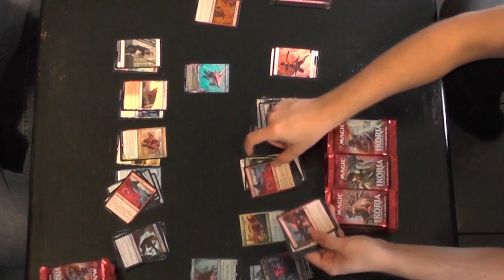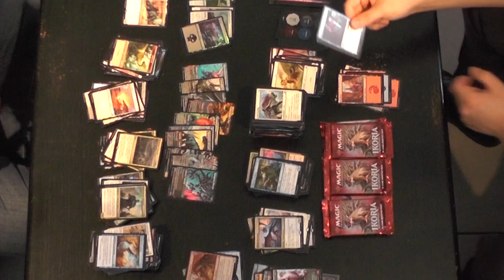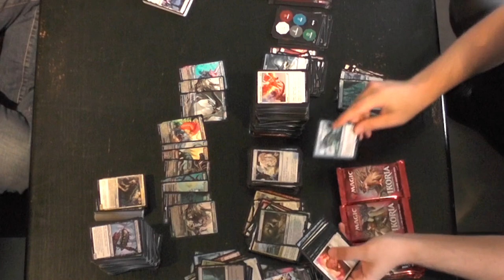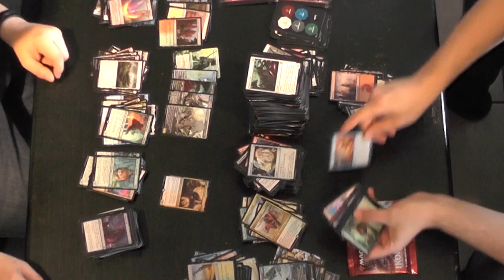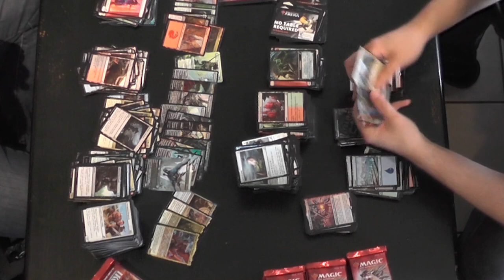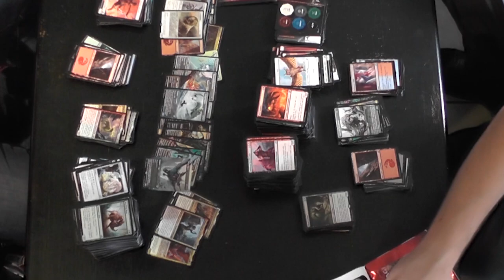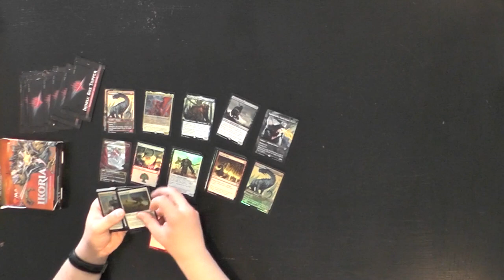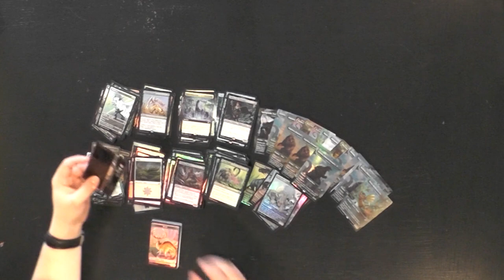Ikoria: Lair of Behemoths - 8 Booster Box Opening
Dank dem lieben Christof kann ich euch heute hier ein sehr langes und ausführliches Video zeigen. Er hat mir erlaubt sein Opening zu filmen (und zu helfen). Somit haben wir heute 6 Englischen Ikoria Displays 1 Russisches Ikoria Display und Ikoria Collector Display die geöffnet werden. So eine Masse an Boostern gab es noch nie auf dem Channel, in einem Video.